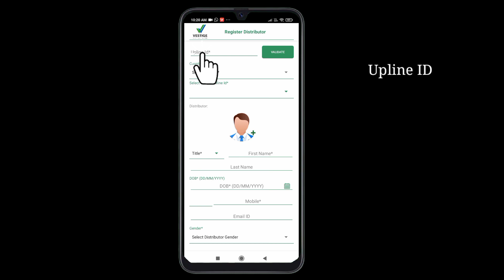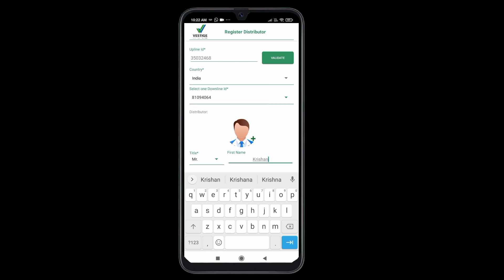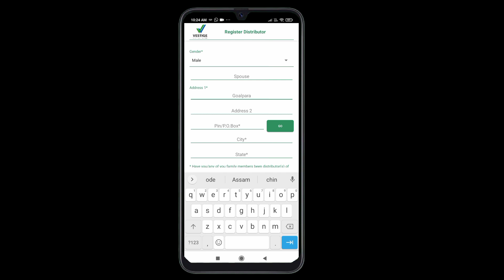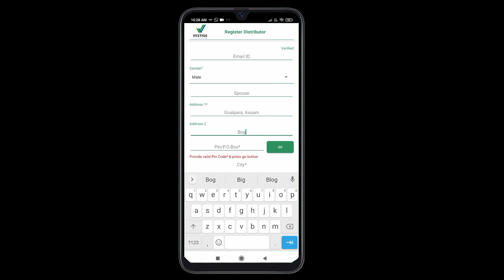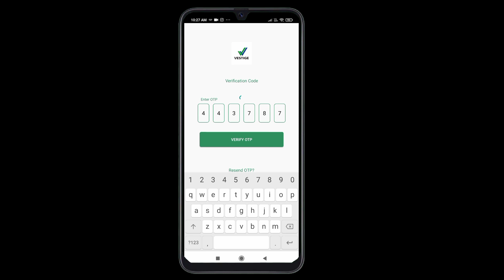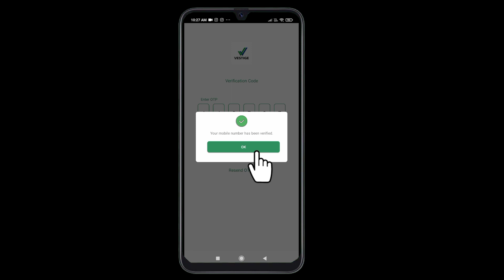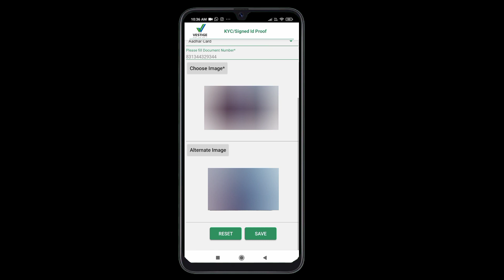How to add new distributors in Vestige POS?//Vestige POS-o maikai gital distributors ko add ka.gen?